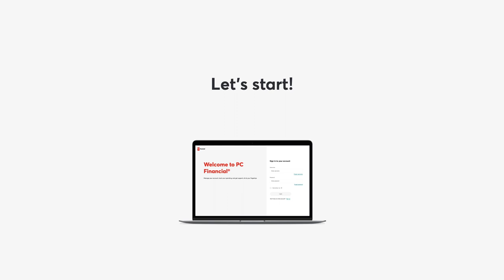How to Send an Interac e-Transfer with your PC Money Account | PC Financial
How to send an Interact e-transfer with your New PC Money account?

1. Sign in to your PC Financial account
2. Click on the Pay & Transfer button
3. Select Interact e-transfer(R)
4. Click on Send money
6. Click on Add a new contact
8. Fill in amount and click Continue
9. Review and click on Send money
10. Done!